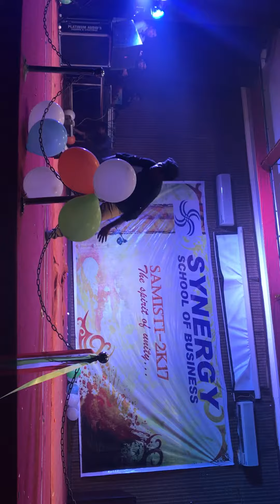24 March 2017